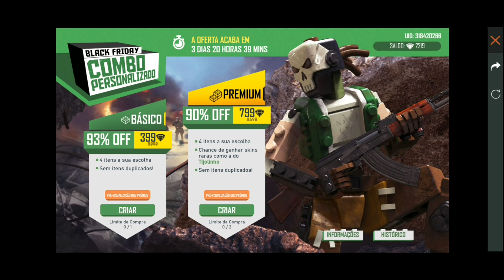GASTANDO GIFT CARD DE $100 NO FREE FIRE PELA PRIMEIRA VEZ 💎💎GEMADO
Gastando 3 gift card $ no free fire pela primeiras vez em diamantes

Salve galera! sejam bem vindo ao canal INSCREVASE e explode o LIKE . META2000LIKE COMPARTILHE.